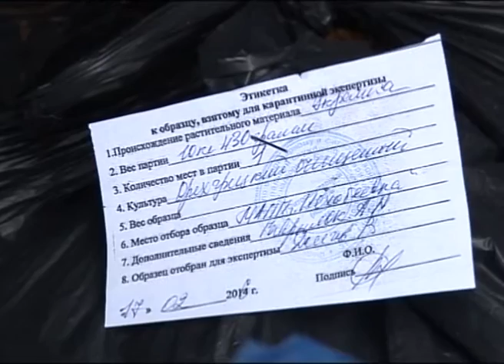Контрабанда грецких орехов (24.02.16)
Россельхознадзор не дает добро. В пункте пропуска Нехотеевка сотрудниками белгородской таможни был задержан нелегальный груз – украинские орехи. Какова судьба запрещенного к ввозу на территорию России товара – в материале Светланы Запорожченко.